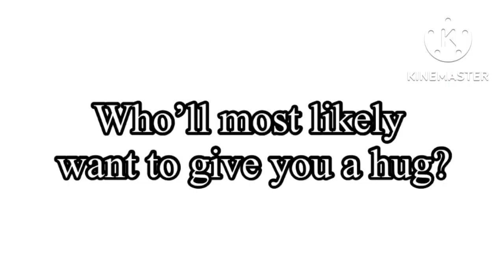Behind a Shadow (remake) pause game (Ft main three)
So, this is just simple.. just pause the video then you’ll get the characters.

They’re just 3 but yeah..